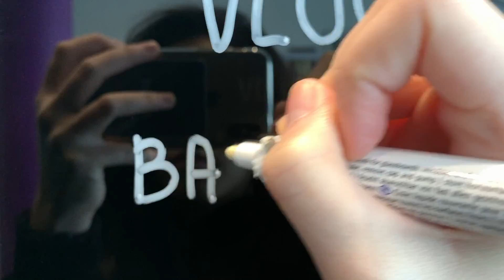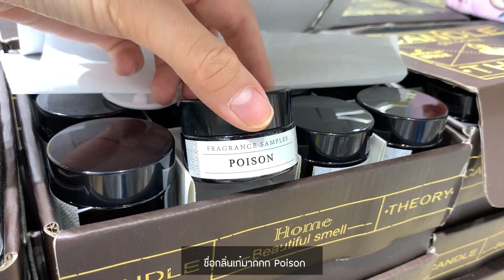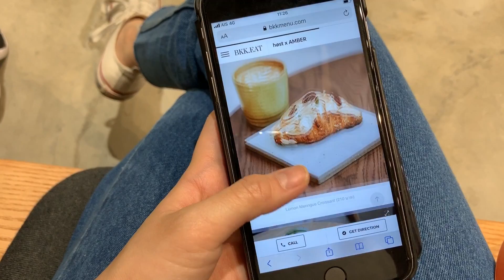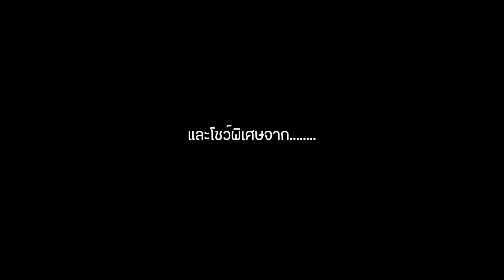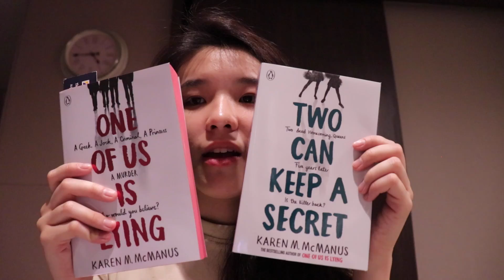[VLOG] Days In My Life: ไป Muji, unboxing, งานวันเกิด, รีวิวการสอบ IELTS [Eng CC] | Enuntr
สวัสดีทุกคน นี่เอินเอิงเองนะ ก็ Video นี้จะเป็นวิดีโอสุดท้ายที่เอินเอิงถ่ายในไทยเเล้ว
ตอนโพสต์วิดีโอนี้ เอินเอิงคงถึงสวีเดนเเล้ว จริงๆมีอีกหลายออย่างที่ไปทำมา เยอะมากๆจริงๆ เเต่ก็ไม่ได้ถ่ายมาลง บางอย่างถ่ายได้ บางอย่างก็ถ่ายไม่ได้ เอินเอิงเลยเลือกที่จะมาเล่าให้ฟังเเทน ถ้าอยากรู้ว่าเอินเอิงพูดถึงเรื่องอะไร ก็กดเข้าไปดูวิดีโอเลย :))

Camera: Canon eos 200d & Iphone XS
Edit: Final Cut Pro